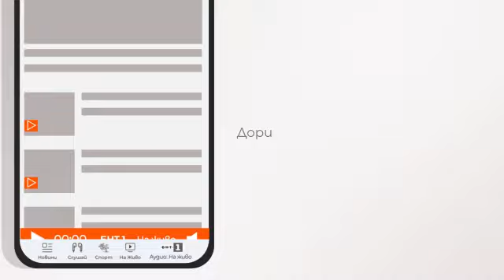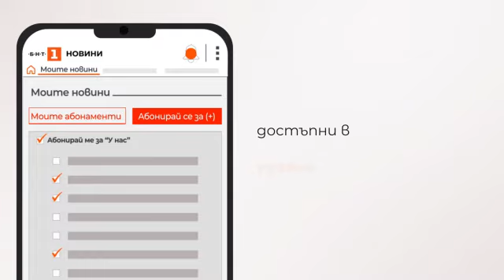По света и у нас – 17.02.2023, 9:00 часа по БНТ